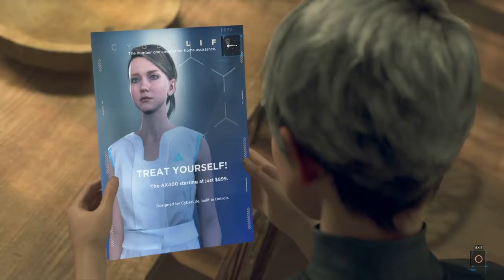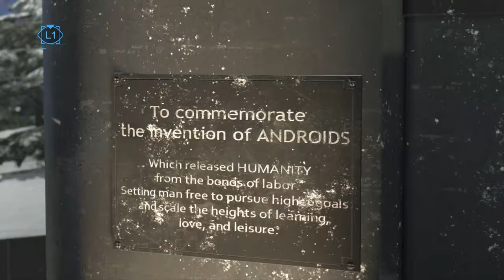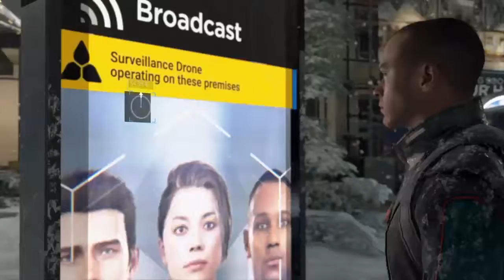Detroit: Become human#8/ an eye for an eye and the world goes blind